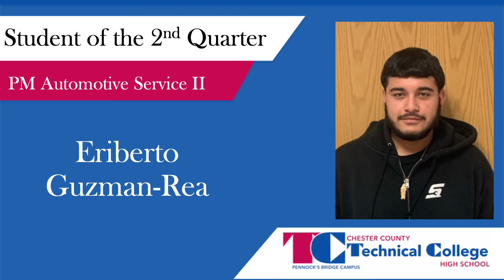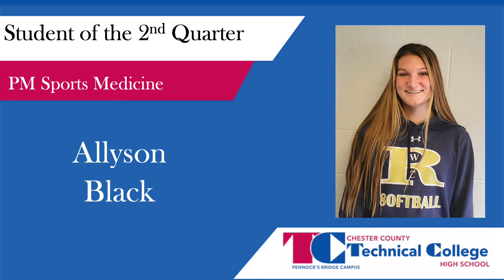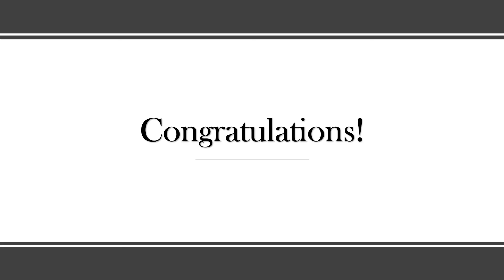2021-22 Students of the 2nd Quarter